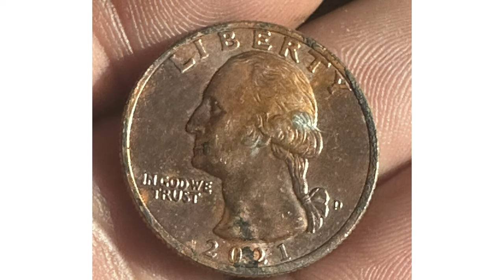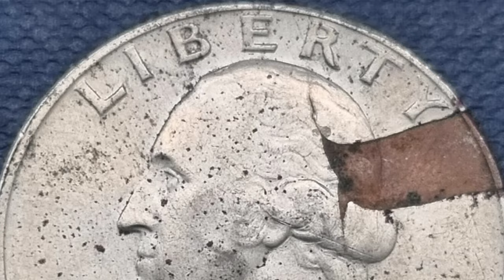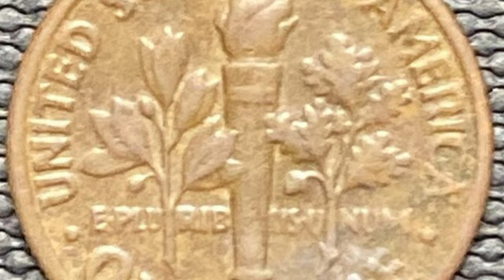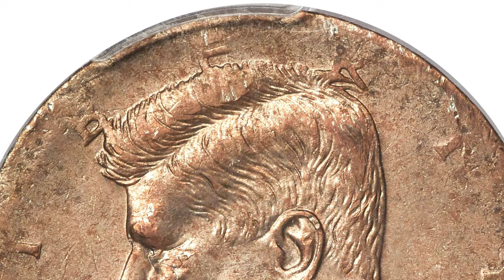Check Your Pockets for This ONE Rare Coin Worth Thousands!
In this video, we'll show you how to find error coins that are worth money!